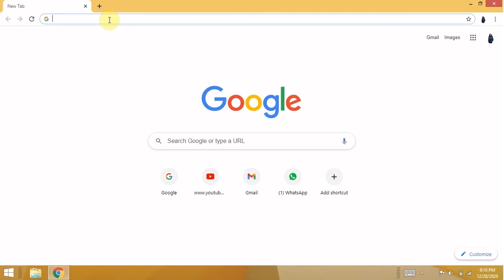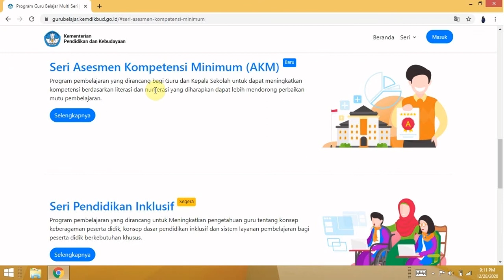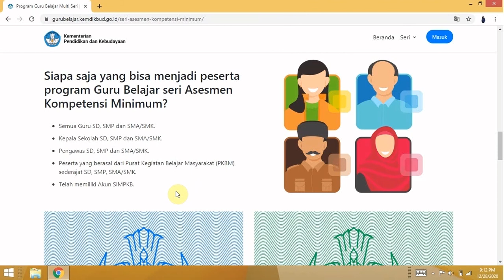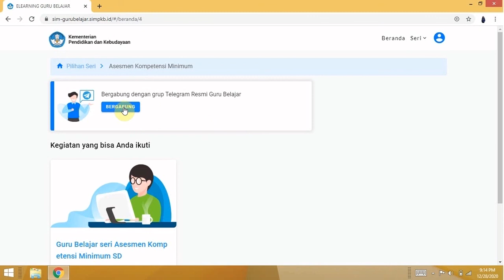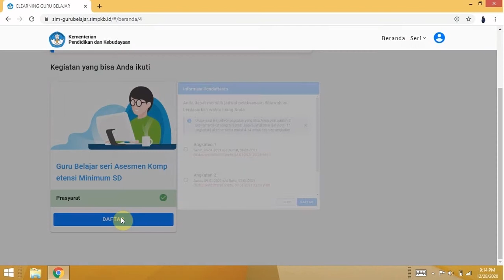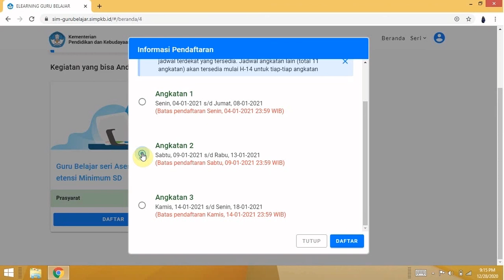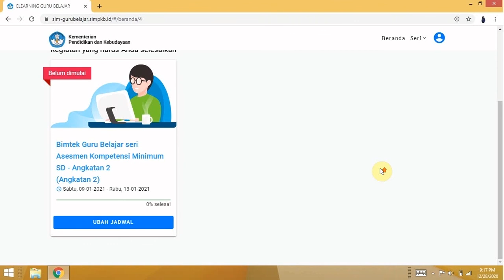VIDEO TUTORIAL CARA MENDAFTAR PROGRAM PELATIHAN GURU BELAJAR SERI ASESMEN KOMPETENSI MINIMUM AKM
Halo sobat KreaSi semua. Ayo simak video ini agar bisa mendaftar pelatihan guru belajar seri asesmen kompetensi minimum! Pelatihan ini gratis dan peserta yang berhasil menyelesaikan bimtek akan mendapatkan Sertifikat Bimtek 32 JP dan Piagam Penghargaan. Bapak/ Ibu guru bisa segera mendaftar karena pelatihan ini pendaftarannya hanya sampai Bulan Februari 2021. Semangat belajar selalu.